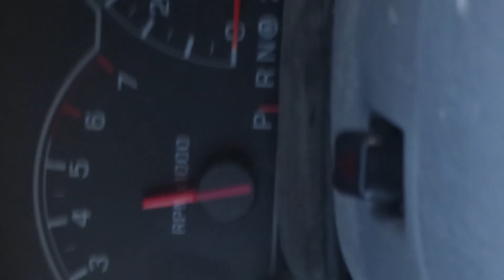Proverbs chapter Eleven. Bible Study.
Chapter Eleven.
Bible Study.